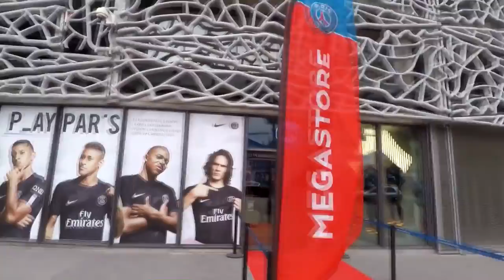REDENÇÃO NA CHAMPIONS? O MELHOR NEYMAR? - MODO CARREIRA PSG #6 - FIFA 19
EPISODIO ÉPICO, NEYMAR JOGOU MUITO, SEGUNDO JOGO DA CHAMPIONS, GOLAÇO DE HARRY KANE, NEYMAR VAI SER O MELHOR DO MUNDO JOGANDO ASSIM?

PSG JOGANDO MUITO? O MELHOR NEYMAR? - MODO CARREIRA PSG #6 - FIFA19

MUSICA DA INTRO - Prismo - Stronger (Raiko Remix)